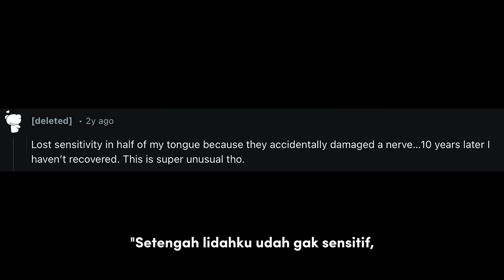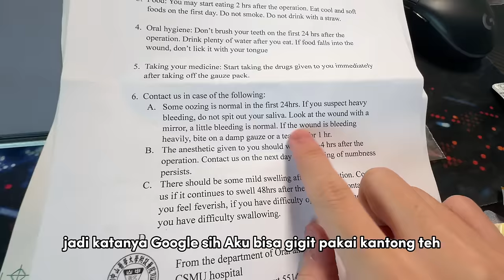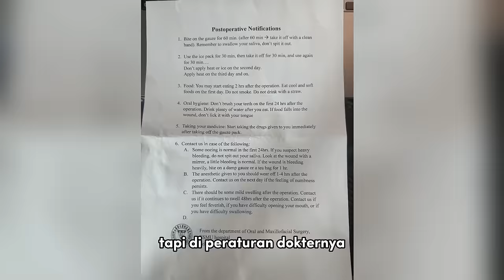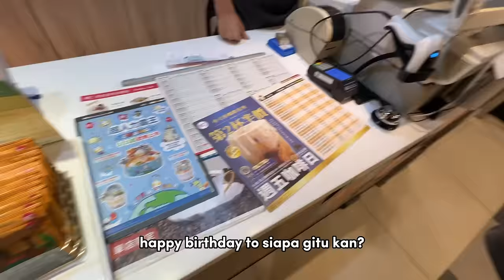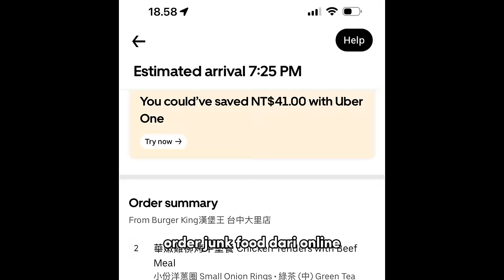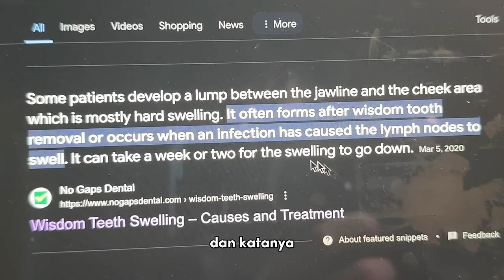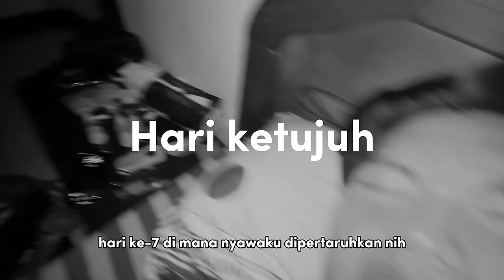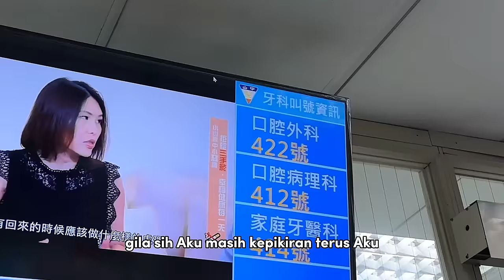7 Hari Setelah Operasi..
Gak kebayang aku bakal gimana kalo gak ada kameramenku 😭

Yok Basties kita kenalan lebih dalam!!

(BTW nih bentar lagi ada surprise untuk member yg udah masuk 😏)